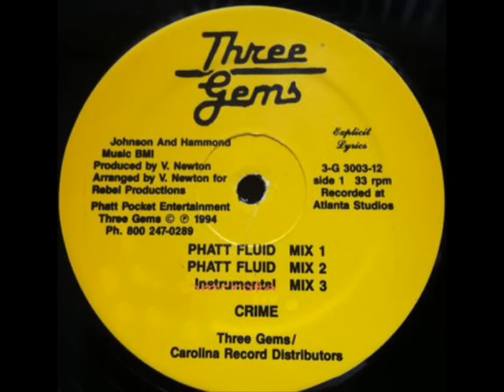Crime - Phatt Fluid (Mix 2) [1994]